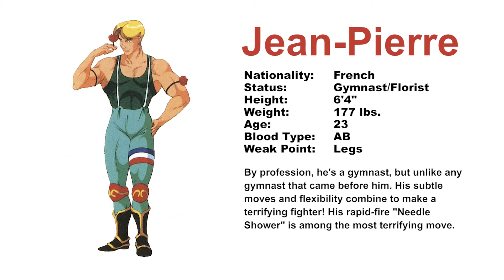Fighter's History - Jean (Profile)